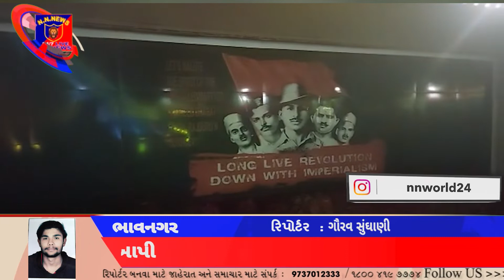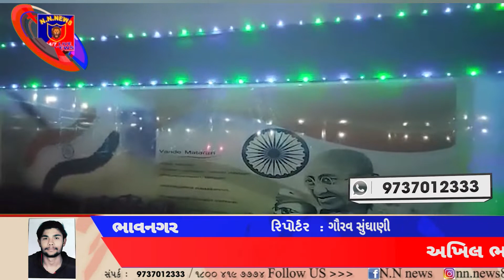પુલવામાં શહીદ થયેલા જવાનોને દીપ પ્રગટાવીને શ્રદ્ધાંજલિ આપી...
અખિલ ભારતીય માનવ અધિકાર નિગરાની સમિતિ દ્વારા પુલવામાં શહીદ  થયેલા જવાનો ને  દીપ પ્રગટાવીને શ્રદ્ધાંજલિ આપી . તેમાં ઉપસ્થિત  સૌરાષ્ટ્ર ઝોન કો-ઓર્ડીનેટર કમલેશભાઈ ચંદાણી, ભાવનગર શહેર પ્રમુખ નરેન્દ્ર સિંહ ગોહિલ, ભાવનગર શહેર મહિલા પ્રમુખ પ્રિયંકાબેન ચંદાણી, ભાવનગર શહેર મહિલા ઉપપ્રમુખ નિરાલી ઠાકર,  તેમજ ABMNS TEAM હાજર રહેલ.
ગૌરવ સુ સુંધાણી